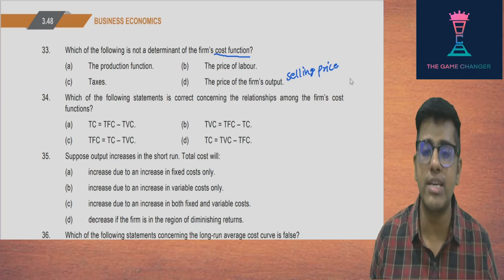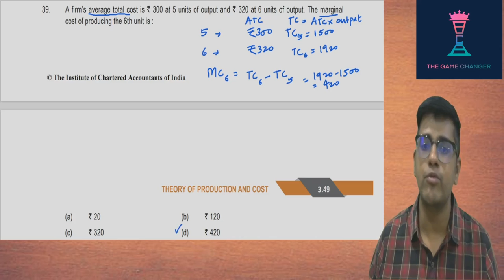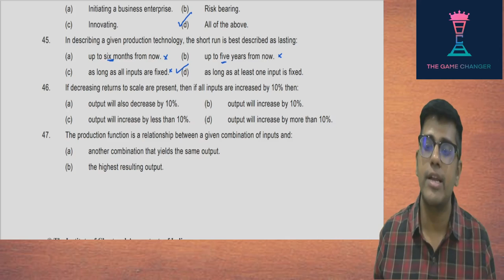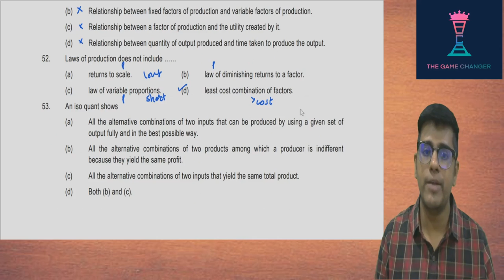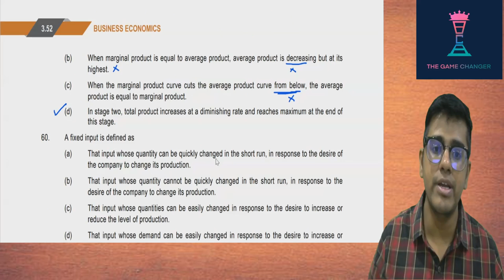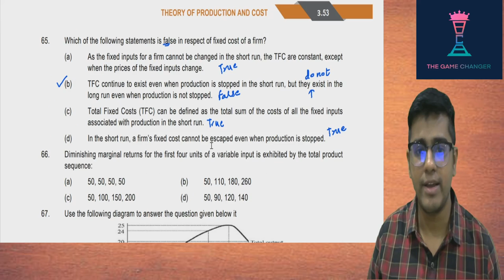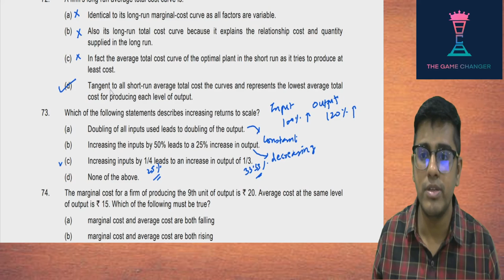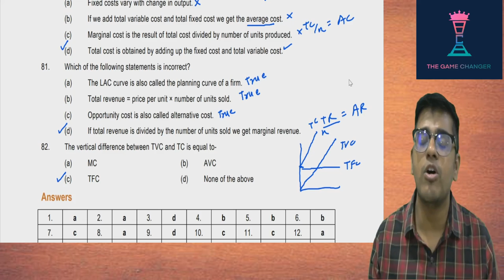CA Foundation Economics Module MCQ Chapter 3 Theory of Production and Cost (Part2)| CA Swapnil Kabra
This video covers balance MCQs as covered in ICAI Module/ Study Material  of CA Foundation Economics for Chapter 3 Theory of Production and Cost by CA Swapnil Kabra.

CA Inter students can join our telegram group for more updates: Brilliant Commerce Academy CA Inter Tricks and Tips